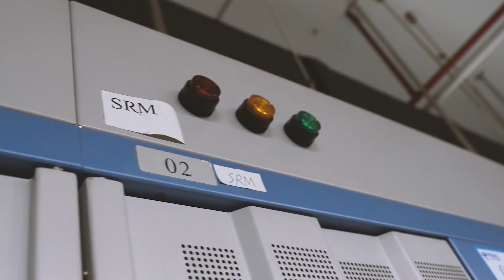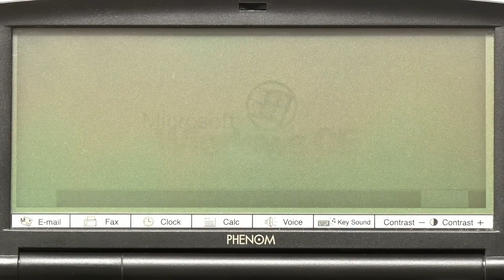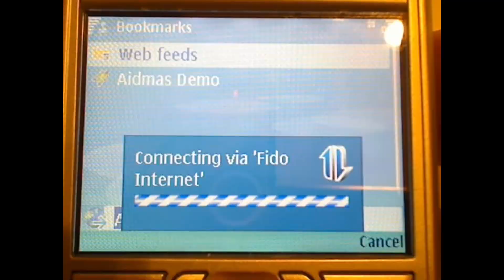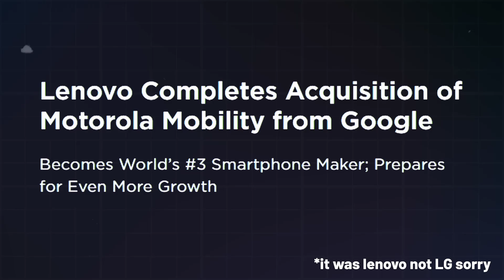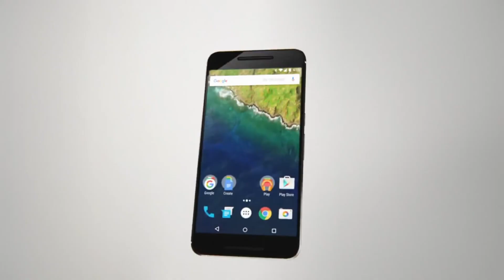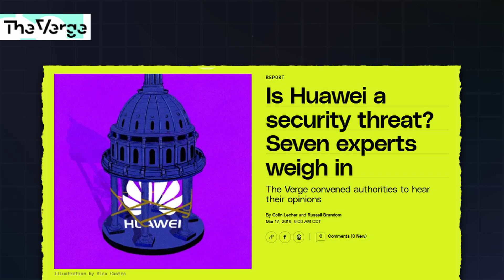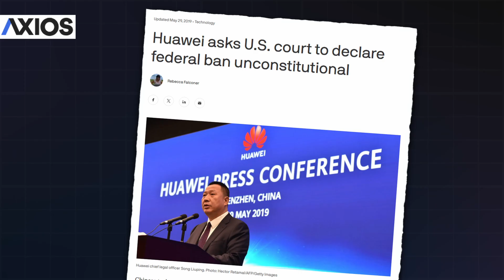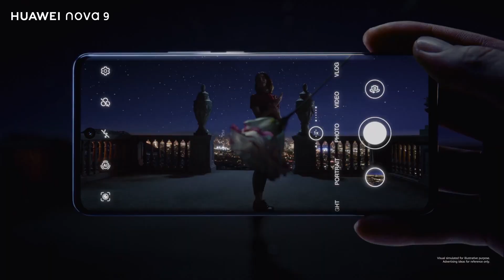Why Did Huawei Get Banned?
Socials
Chapters:
0:00 Intro
0:26 In the Beginning
2:48 The Golden Age
5:08 The Ban
6:58 The Aftermath